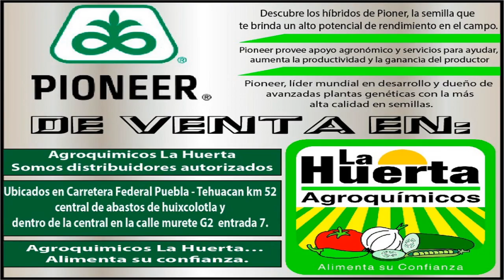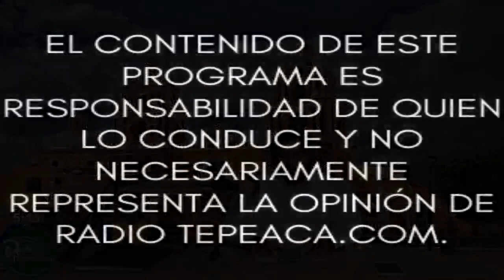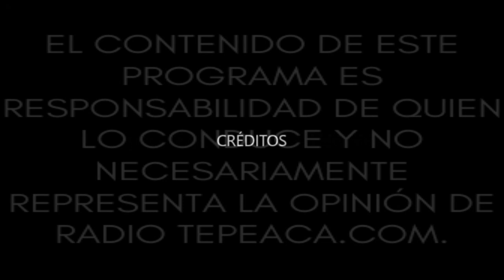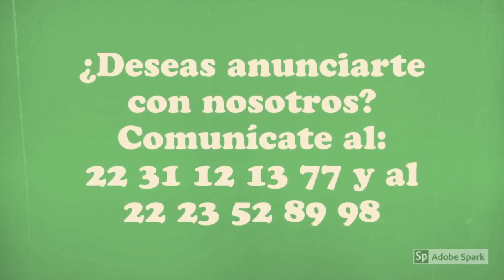Acatzingo ¡Y su Gente!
Conduce: Lic. Eliseo Braulio Zayas.